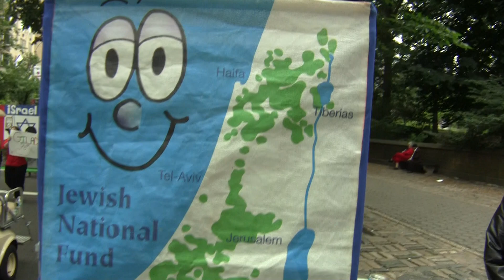Pushke Bob for JNF 20110605131520